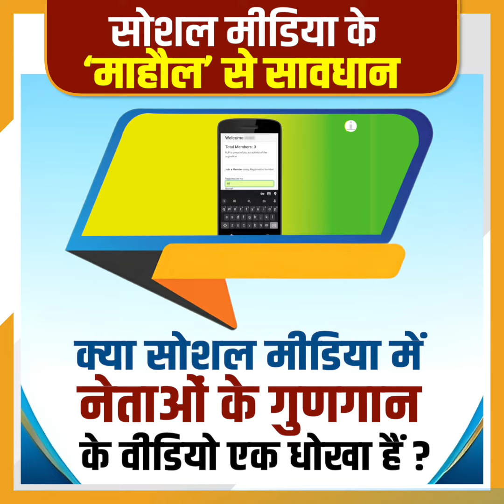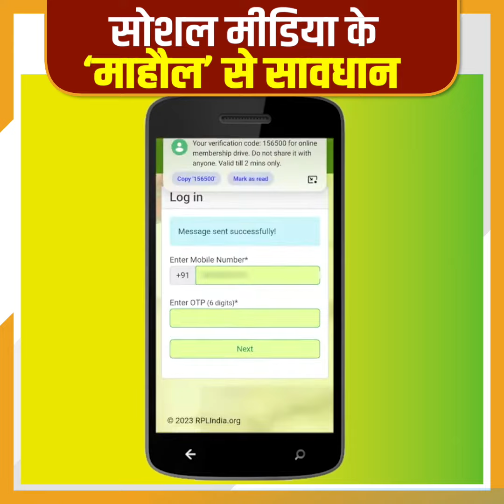बेनीवाल का सोशल मीडिया में माहौल धोखा है